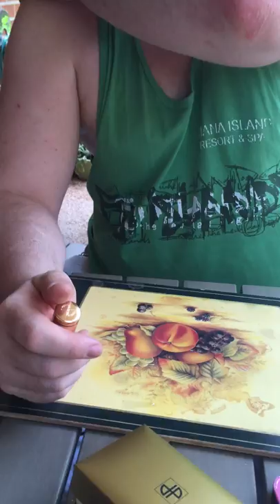Australian Perfume Junkies JOY Patou Lanai 2015